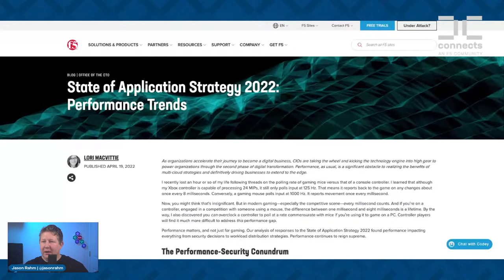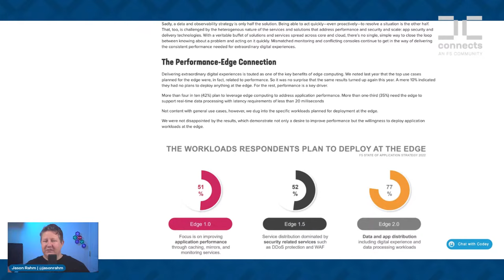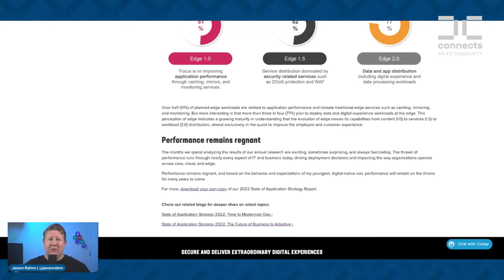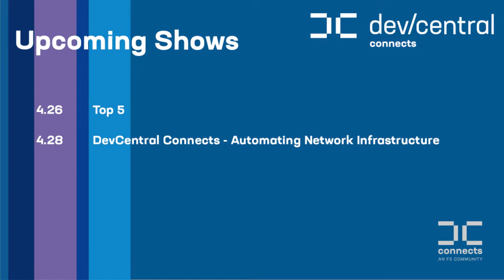DevCentral Connects: A Brief History of Linux Containers and Where You Can Find Them Today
Eric Chen will join us for a brief discussion of where Linux containers started (LXC), platforms that have evolved and some current options of running containers on your desktop, server, and/or cloud platform of choice.  He'll also share some places in and around containers that you can find F5 technologies. Join us for the discussion and share your favorite places to run a container.